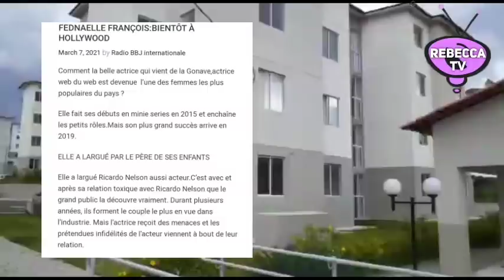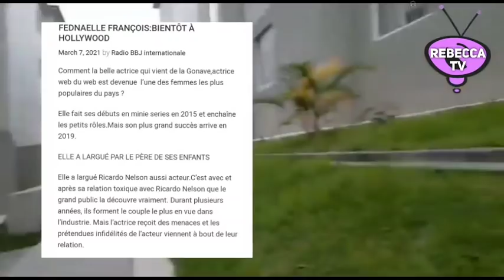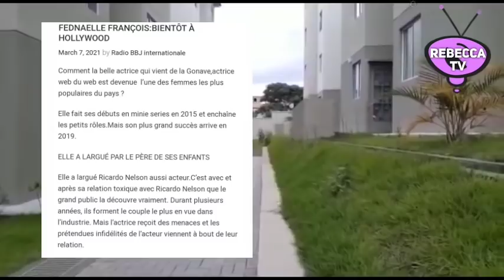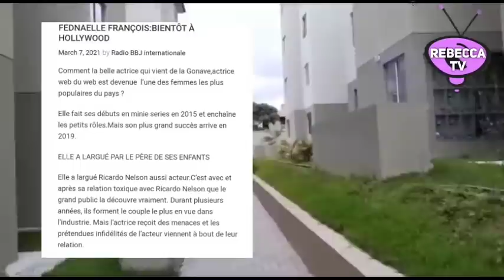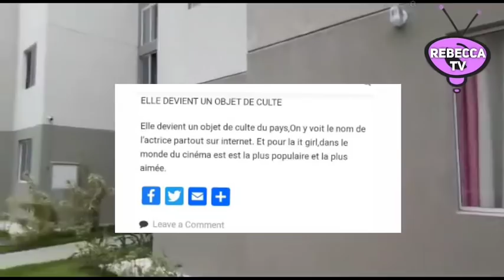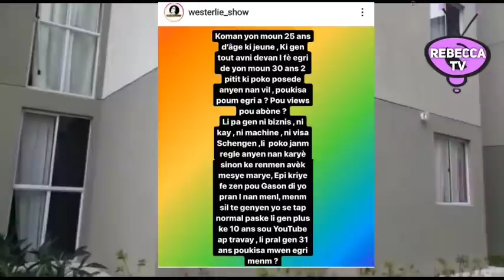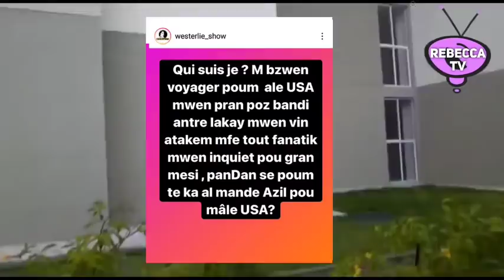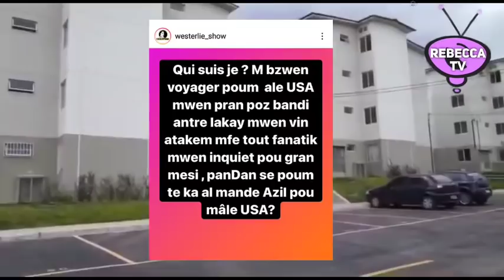Fednaelle Francois Sove li Jwenn Visa pou etazini, Ennmi an Fache se sak koz tout Zen Yè s